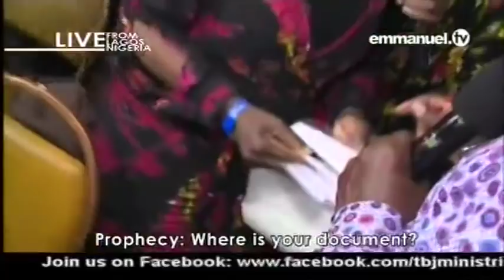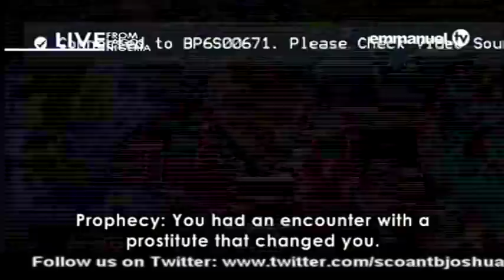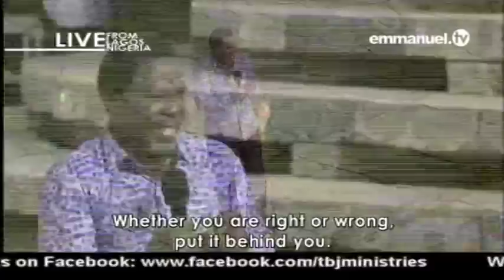EMMANUEL TV LIVE SERVICE SUNDAY 15 04 2018 PROPHET TB JOSHUA AT THE ALTER 3 VIDEO 7 OF 9